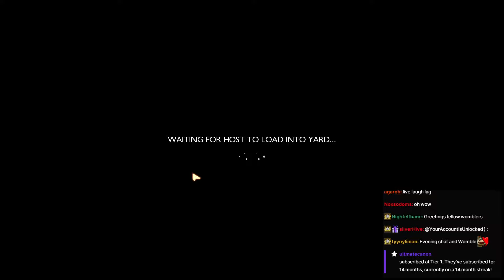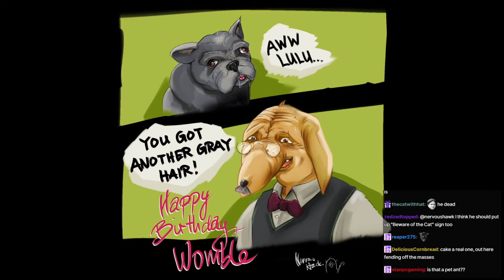SovietWomble Streams [with Chat] - Grounded (Part 9)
Original Title: Four juveniles committing small acts of gang violence - Umlaut, Mag, Cake and Soviet
Date streamed: Evening, July 15th, 2024

0:00 Start of Stream/Soviet speaks
1:15 Grounded
2:58:28 End of Stream